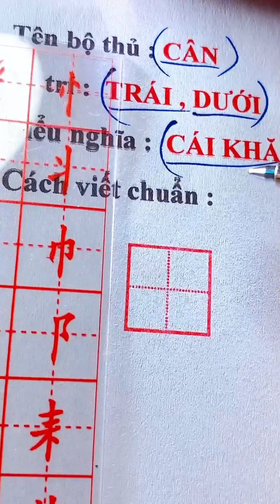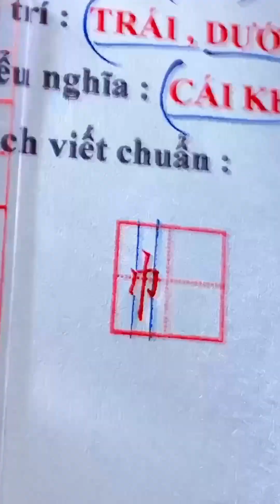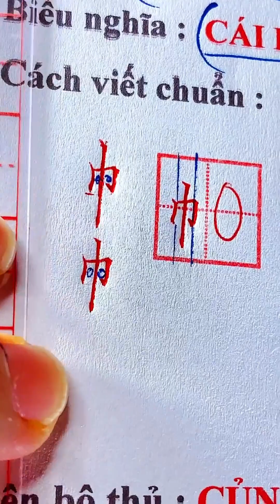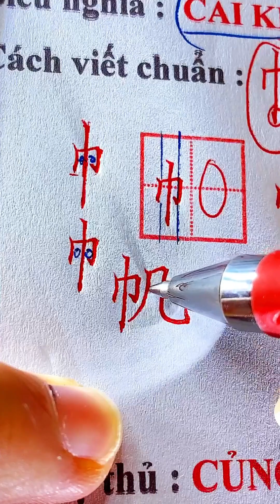50 BỘ CÂN CÁI KHĂN